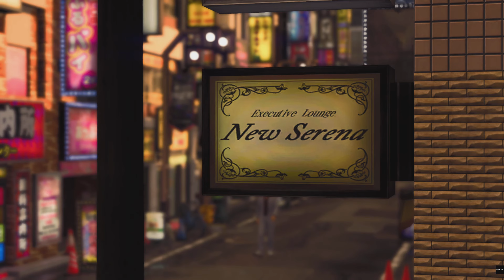龍が如く8 エンディングドラマ 第8話【ネタバレ注意】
★エンディングドラマは第7話までも良かったですが、個人的にはやはり最後の第8話の伊達のあるセリフに危うく泣きそうになる(本当は泣いてます(笑))くらいグッときて、この時点でこれだけでいいと思ったので、エンディングドラマ代表として第8話のみをアップする事にしました。
是非、伊達のセリフに涙して欲しいと思います。
まあ、龍が如くシリーズやっていないと感動しないかもしれませんが(笑)

※ネタバレ要素を含みますので注意の上、ご視聴お願いします。